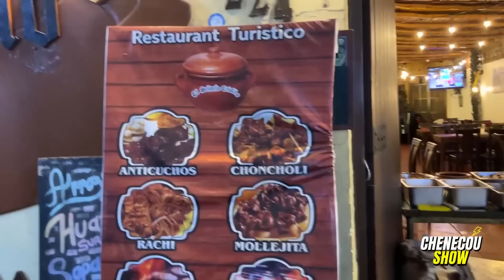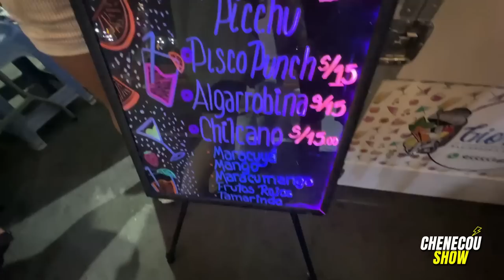VISITO EL FESTIVAL DE SURCO EN PERÚ Y conozco A Carlos Bruce "TECHITO"😱😱😱REACCIÓN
VISITO EL FESTIVAL  DE SURCO EN PERÚ Y conozco A Carlos Bruce "TECHITO"😱😱😱